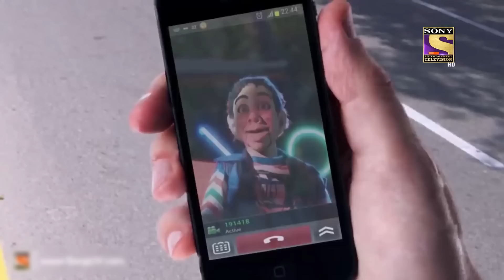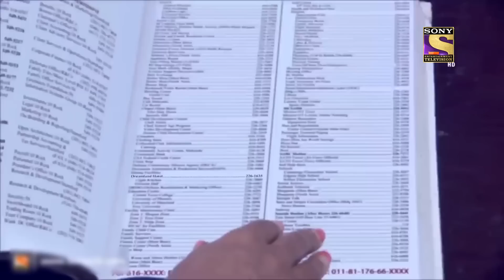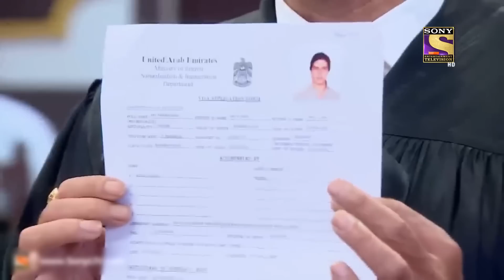KD's Promise - Part 2 | अदालत | Fight For Justice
When KD meets his best friend (Ashok), he met his mother as well, for whom KD is like a son. Two days later, KD receives Ashok's call for the bad news related to his mother's death. He tells KD about how he is getting blamed for all of this and he needs his help in the case.. KD, thus take this case to keep the promise that he already did to Ashok's mother.
How will KD provide Ashok justice when all the evidences of his own mother's death are against him.?